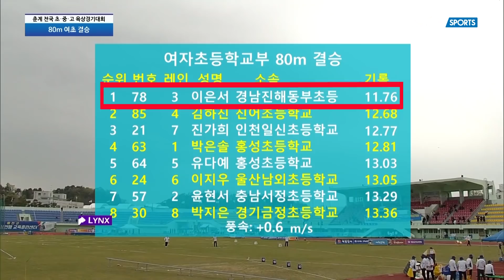[80m여자초등부결승] 내 키가 작다고..? 얕보면 큰 코 다쳐요. - 제50회 춘계전국중.고등학교육상경기대회 겸 제9회 춘계 전국초등학교육상경기대회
제50회 춘계 전국 중 고등학교 육상경기 대회 겸 제9회 춘계 전국 초등학교 육상 경기대회 3일차, 80m 여자초등부결승